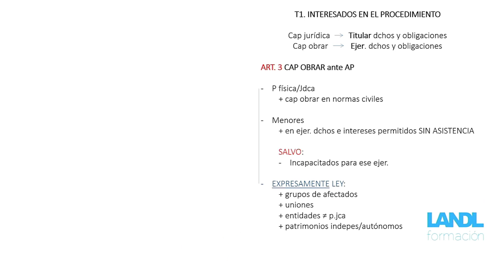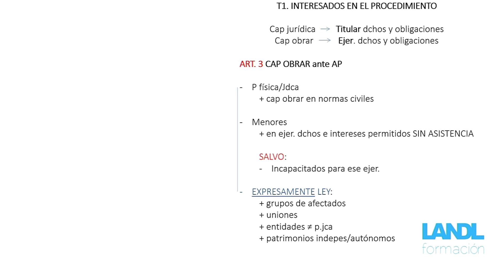Capacidad de Obrar y Concepto de interesado. Ley 39/2015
Hola!!
Hoy Lumi os explica la Ley 39/2015, concretamente la Capacidad de Obrar y Concepto de interesado. (Art.3 y 4)

En este vídeos podéis aprender el contenido del título preliminar de la ley 40/2015.

➡✅  Además te dejamos contenido gratuito para que te descargues:
➡✅ Acceso gratuito a la DEMO del curso de Informática Teórica de la AGE